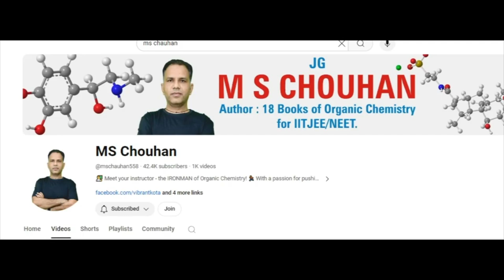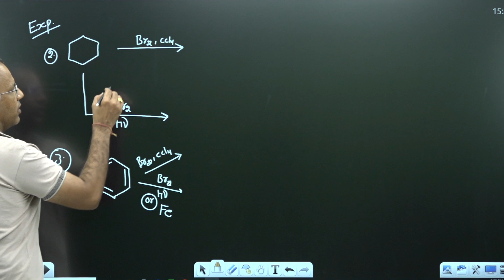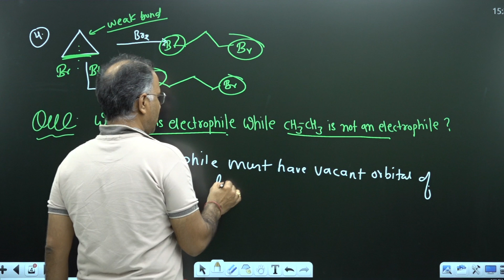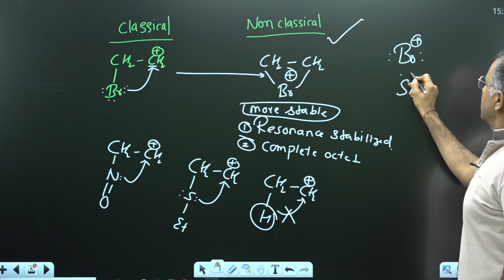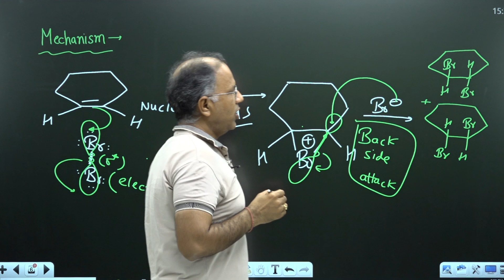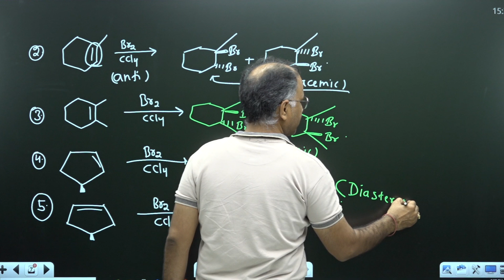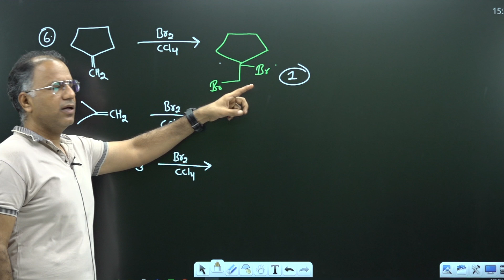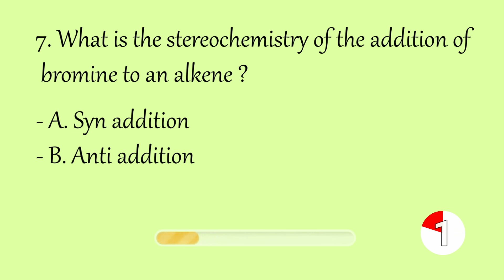Bromination of Alkene | Lecture - 10 | English | IIT JEE ADVANCED | OC | MS Chouhan Sir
Welcome to Lecture 10 of our Organic Chemistry series for IIT JEE Advanced! In this lecture, we delve into the fascinating world of the bromination of alkenes. This topic is crucial for understanding the mechanisms and reactions involved in organic chemistry, particularly for competitive exams like IIT JEE.

What you'll learn:

The detailed mechanism of the bromination of alkenes
Step-by-step explanation in Hindi
Important concepts and tips for IIT JEE Advanced preparation